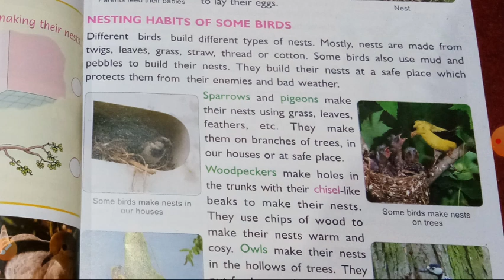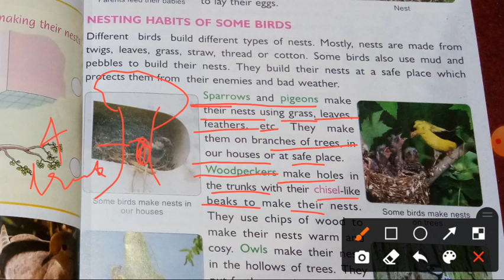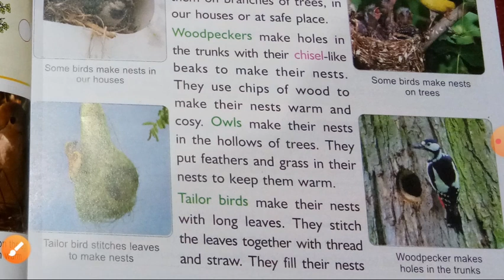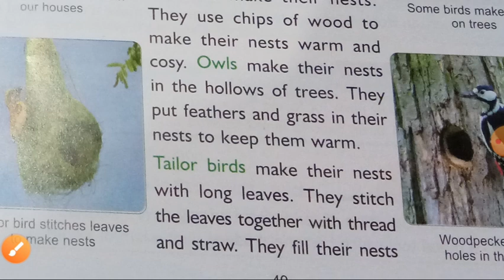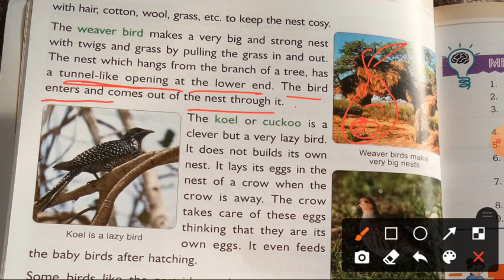3rd science lecture no. 23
different types of birds and their nest